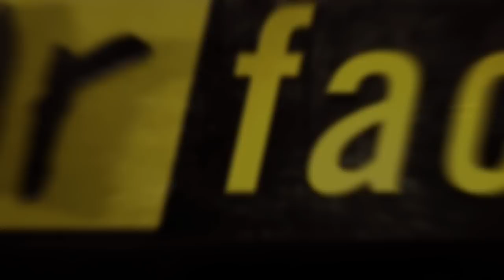Fear Factor Moments - Chicken in a Basket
Grabbing chickens and tossing them into baskets sounds like a fun game at a country carnival. Doing it while a contraption spins you through thousands of pounds of animal lard and chicken fat? That can only be "Fear Factor."